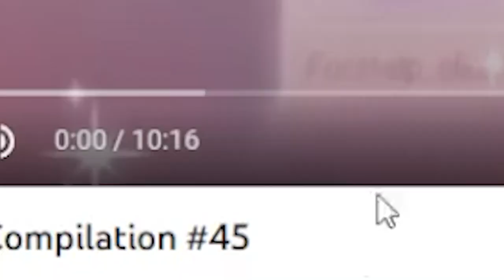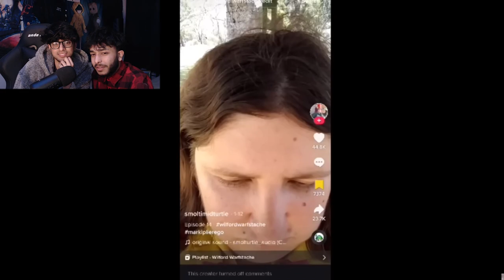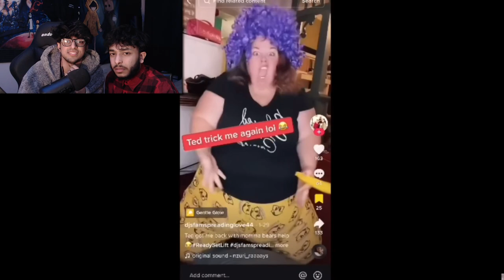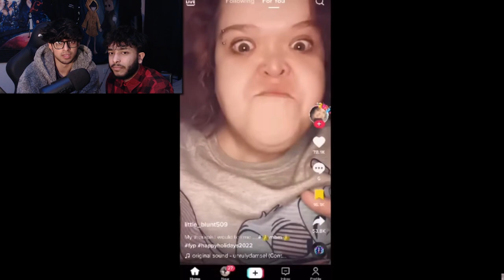PAUL BREACHES TIKTOK SCARES ME...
Today we have some very cringe videos I'm sorry I am putting yous all through this but if I have to suffer so do yous!!!